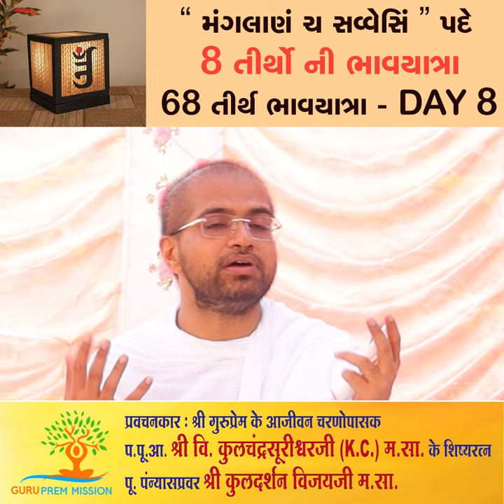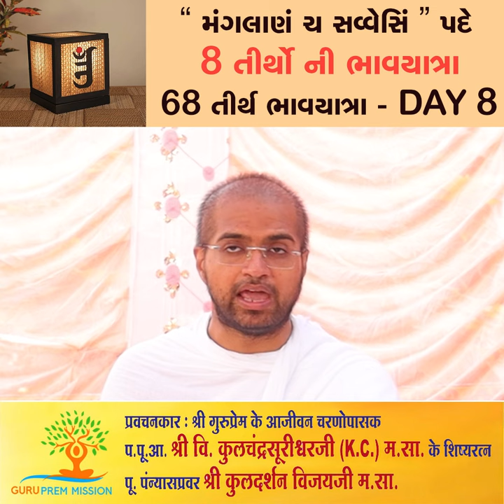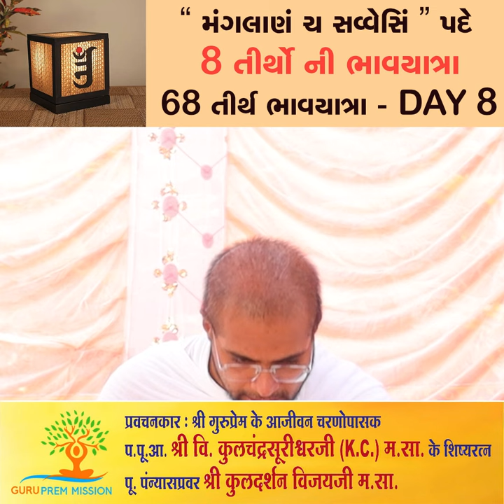“મંગલાણં ચ સવ્વેસિં” પદે। 8 તીર્થો ની ભાવયાત્રા ।68 તીર્થ ભાવયાત્રા -DAY 8 | KC GURUJI l KULDARSHAN